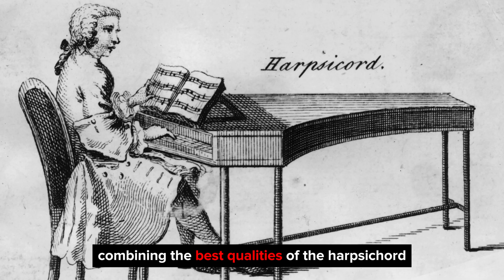Who Invented The Piano?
Legend has it, Cristofori invented the piano because his neighbors kept complaining about his harpsichord practice.